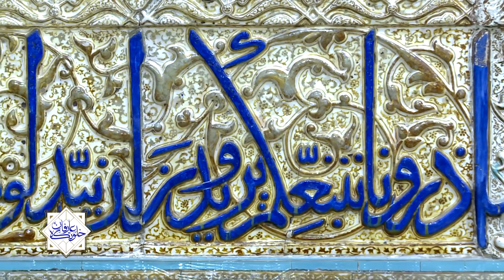Sabir Xorasani İmam Rza aganin zevvari